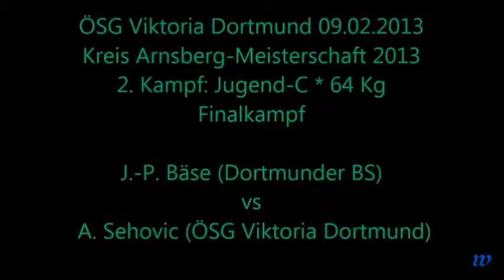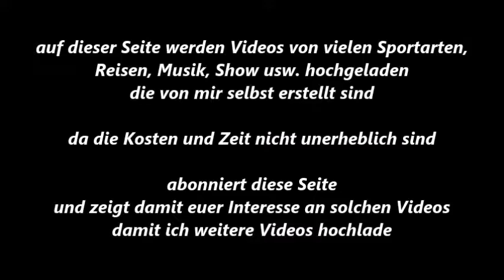259 * Der Sportler * Boxen * J-P Bäse (Dortmunder BS) vs. A. Sehovic (Vikt. Dortmund) * 09.02.2013